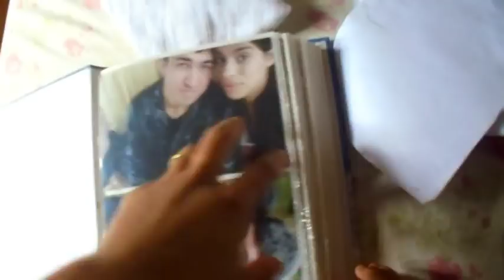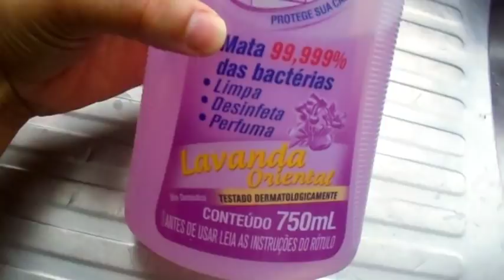PRA MIM CHEGA\!